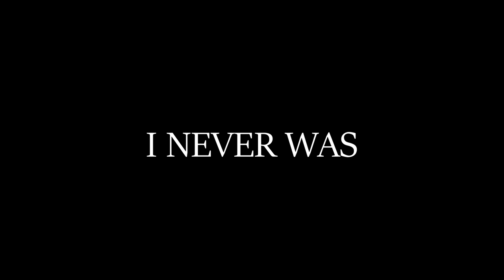You Want To Watch This SMITE VIDEO